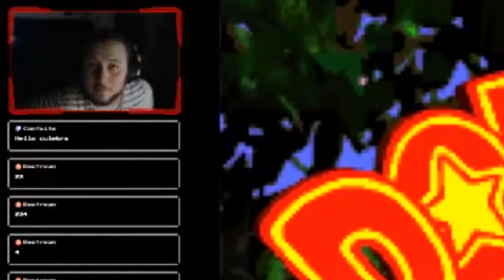GOT RAIDED BY MULTIPLE LANGUAGES - Donkey Kong Country - #2 (END)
Kek